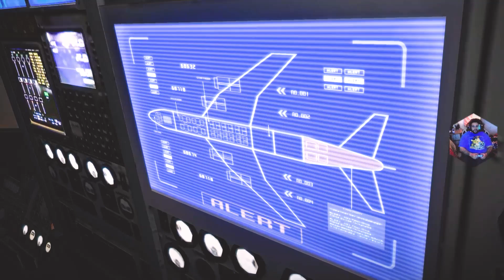Resident Evil 6:Zombies On a Plane